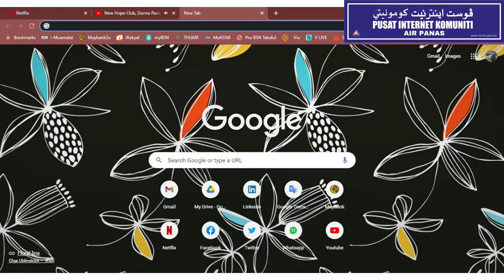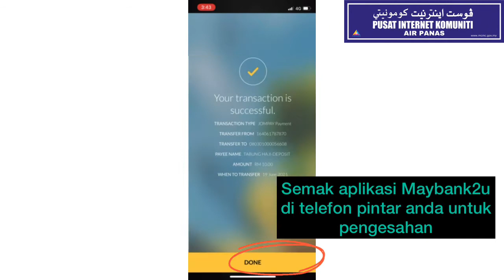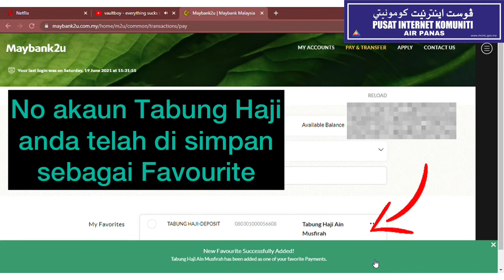Video Pembelajaran Interaktif: Deposit Tabung Haji melalui JomPay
Tiada lagi caj RM1 untuk proses pemindahan wang Tabung Haji!!

Dengan JomPAY, pendeposit boleh memindahkan dana dari akaun Simpanan atau Semasa pendeposit ke akaun TH melalui Perbankan Internet atau Perbankan Mudah Alih melalui 23 Bank di Malaysia.

Anda boleh melakukan transaksi untuk Akaun TH sendiri atau Akaun TH Pihak Ketiga. Maklumat yang diperlukan hanyalah nombor Akaun TH untuk melakukan transaksi.